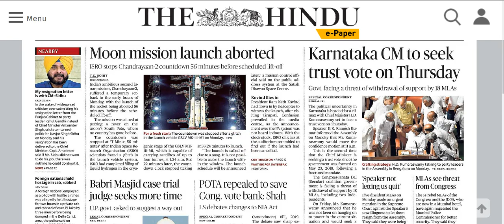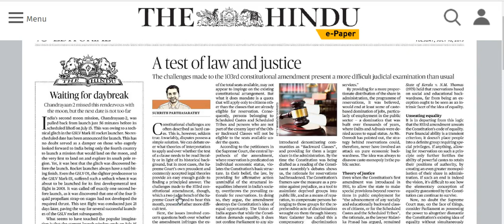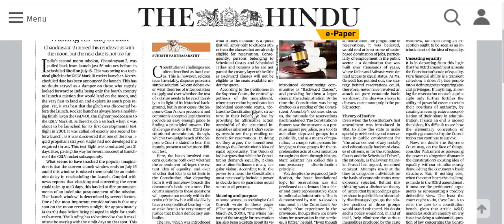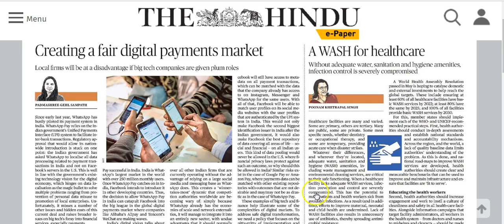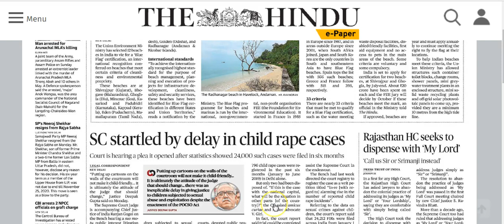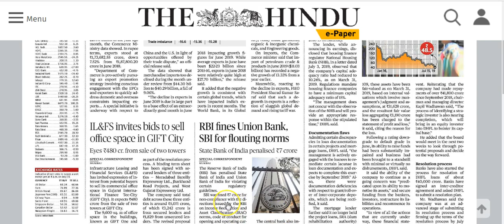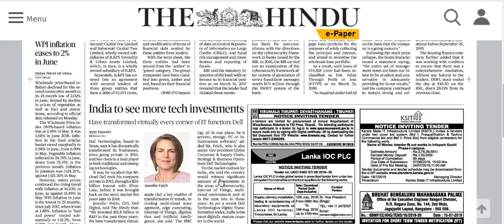IAS Daily Current Affairs | The Hindu Analysis by Mrs Bilquees Khatri (16 July 2019)